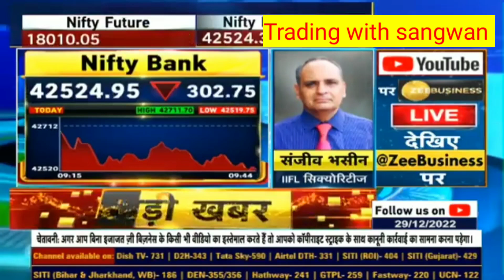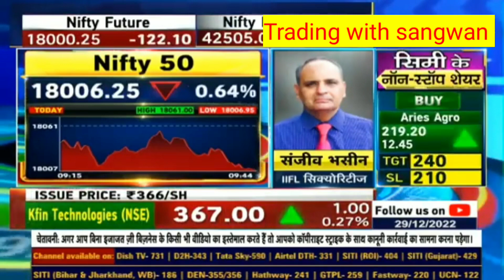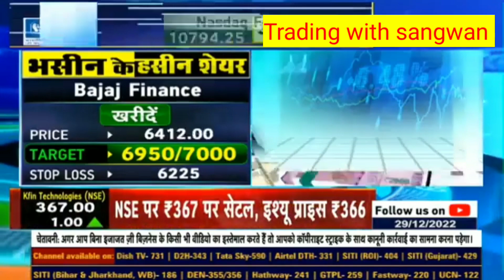ultratech/bajaj finece/gujrat gas share news latest news today,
1) Bajaj Finance share news 2) Bajaj Finance share 3) Bajaj Finance share news 4) Bajaj finance share price 5) Bajaj Finance share news today 6) Bajaj Finance stock analysis 7) Bajaj Finance stock